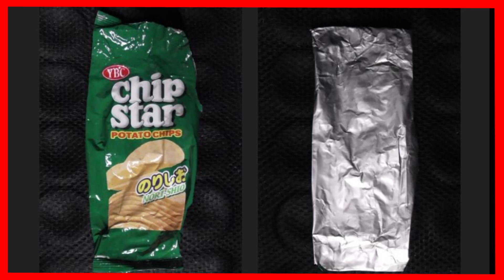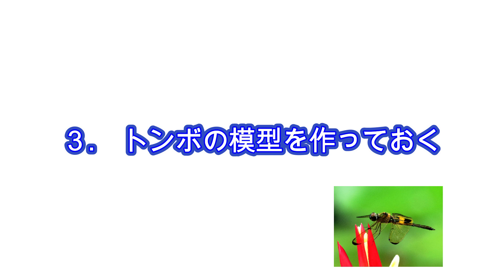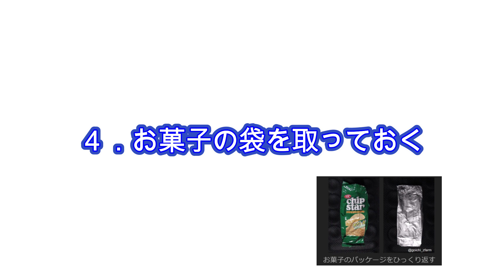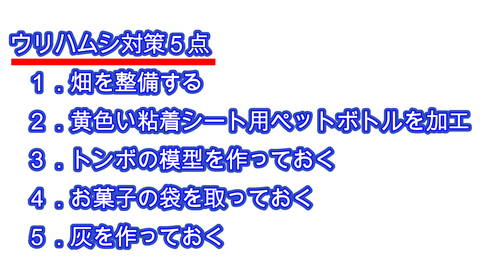ウリハムシよさようなら、今から行うウリハムシ対策テク‹家庭菜園› | ごいちポッドキャスト Goichi Podcast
今回の配信では、「ウリハムシよさようなら、今から行うウリハムシ対策テク」ついてお話しします。

‹プレゼント１›2024年のカレンダーを作りました。
ご自由にダウンロードしていただいて結構です。

‹プレゼント２›「菜園スケジュールテンプレート（ごいちE01）」。
Google Sheetで作成してあります。適宜改版する可能性があります。

‹プレゼント３›「コンパニオンプランツ組み合わせ２０選」

‹プレゼント４›野菜別害虫・病気一覧表

■家庭菜園がおもしろい シーズン2　第75話
■Good-bye to cucurbit beetles, and techniques to prevent cucurbit beetles in winter season

チャプター
0:00 オープニング
00:21 イントロ
01:20 畑を整備する
03:12 黄色い粘着シートの雨除けにペットボトルを加工して作っておく
05:17 トンボの模型を作っておく
07:27 お菓子の袋を取っておく
09:02 灰を作っておく
9:49 まとめ
10:10 エンディング